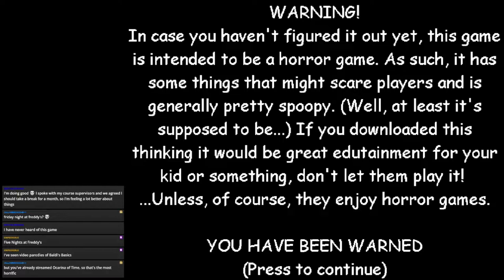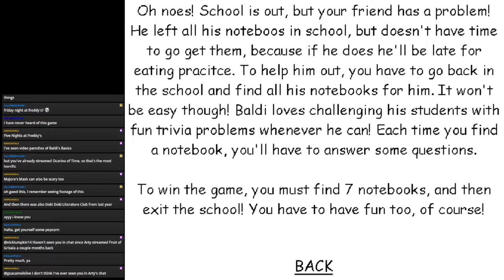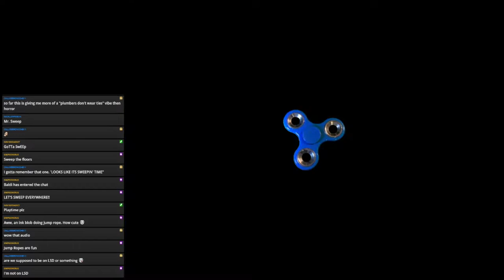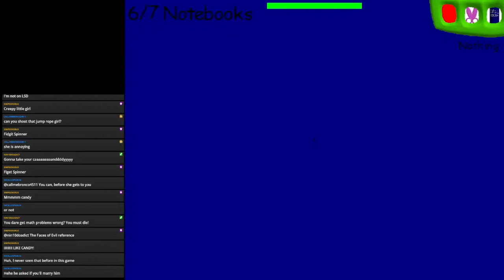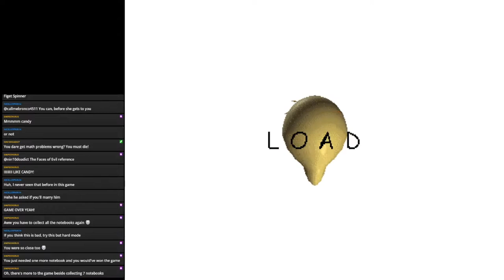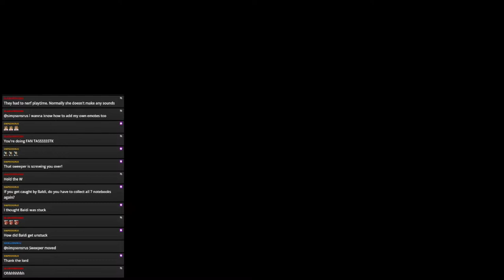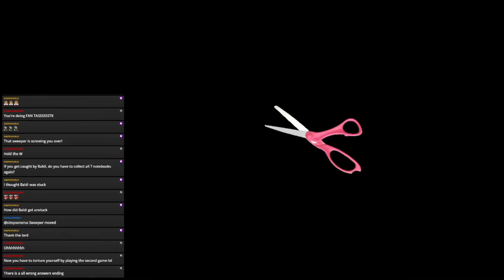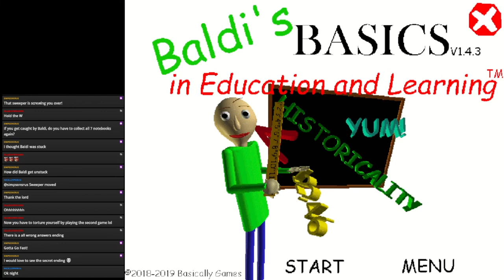Baldi's Basics in Education and Learning Stream - WHEN MATH IS TERRIFYING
I play a strange, edutainment horror game where you escape a teacher trying to hit you with a ruler.